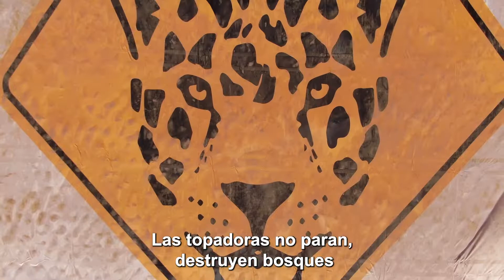Protestamos en el río Bermejo - Greenpeace Argentina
Así protestamos en el río Bermejo para exigir DeforestaciónCero y proteger el hábitat de LosÚltimos20 yaguaretés del Gran Chaco argentino ⚠

Mirá el video y enterate por qué es tan importante que te sumes ahora 👆